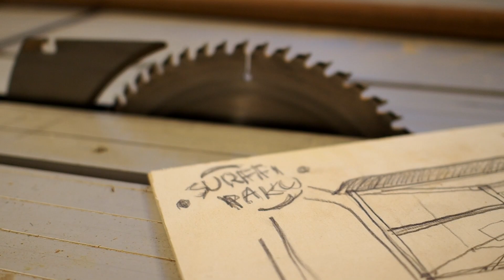Juhla Mokka Surffibussi // Aallot, aurinko ja deck haltuun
Juhla Mokka Surffibussi fiilisteli aaltoja Suomen rannoilla kesän 2018. VIelä voit päästä mukaan! Sään osuessa kohdilleen bussi saattaa kääntää nokkansa vielä kohti Yyterin ja Hangon rantoja!